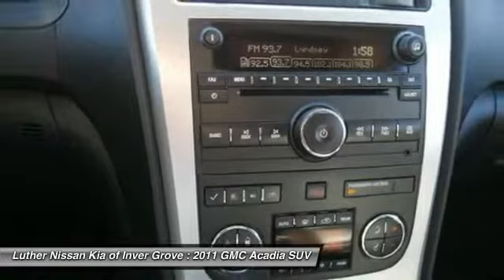2011 GMC Acadia Inver Grove Heights,St Paul,Minneapolis 46443A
2011 GMC Acadia SLT1

Excellent Condition. Sunroof, 3rd Row Seat, Heated Leather Seats, Alloy Wheels, Satellite Radio, Rear Seat Audio Controls, All Wheel Drive, Quad Seats, Tow Hitch, TRANSMISSION, 6-SPEED AUTOMATIC, ELEC... ENGINE, 3.6L SIDI V6 READ MORE! KEY FEATURES INCLUDE: Third Row Seat, Leather Seats, All Wheel Drive, Satellite Radio, Rear Seat Audio Controls. Non-Smoker vehicle. EXPERTS ARE SAYING: Very spacious, attractive design inside and out, respectable road manners for its size. -CarAndDriver.com. COMPLETELY EQUIPPED WITH THE FINEST FEATURES: SUNROOF, DUAL SKYSCAPE 2-PANEL POWER WITH TILT-SLIDING FRONT AND FIXED REAR: with sunscreen, TRAILERING EQUIPMENT includes (V08) heavy-duty cooling and (VR2) trailer hitch, TRANSMISSION, 6-SPEED AUTOMATIC, ELECTRONICALLY CONTROLLED with overdrive (STD), AUDIO SYSTEM, AM/FM STEREO WITH CD PLAYER AND MP3 PLAYBACK seek-and-scan, digital clock, auto-tone control, Radio Data System (RDS), speed-compensated volume, TheftLock, auxiliary input jack, USB port-receptacle and (UQA) Bose premium10-speaker system with subwoofer (STD), ENGINE, 3.6L SIDI V6 (288 hp [214.7 kW] @ 6300 rpm, 270 lb-ft of torque [364.5 N-m] @ 3400 rpm) (STD) GMC SLT1 with CARBON BLACK METALLIC exterior and EBONY interior features a V6 Cylinder Engine with 288 HP at 6300 RPM*. WHO WE ARE: Some of the used vehicles we offer for sale may be subject to unrepaired recalls for safety issues. You can check whether a vehicle is subject to open recalls for safety issues at safercar.gov Pricing analysis performed on 11/8/2017. Horsepower calculations based on trim engine configuration. Please confirm the accuracy of the included equipment by calling us prior to purchase.